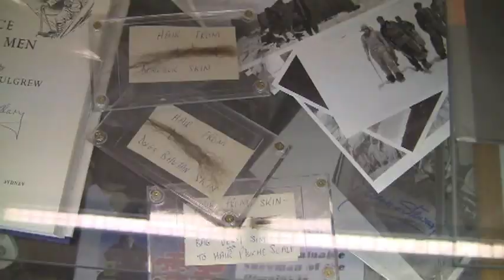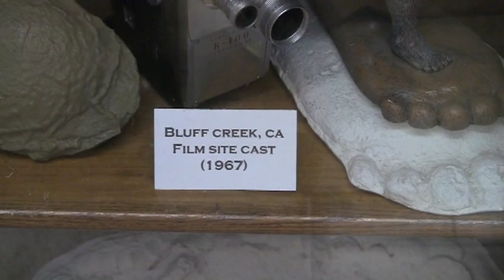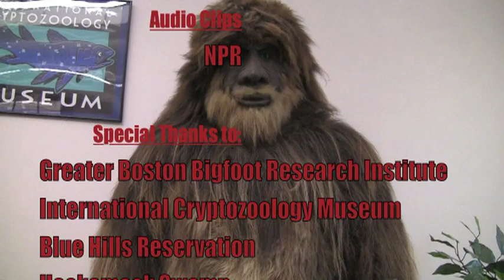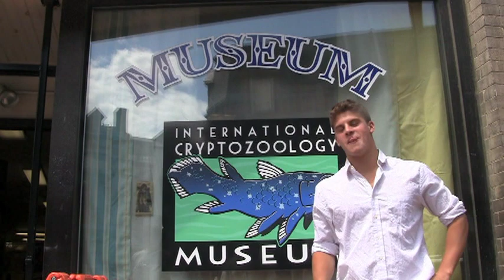Investigating The Legend of The Sasquatch (PART II)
Harry visit the International Cryptozoology Museum to check out the exhibits and discuss plausible Sasquatch theories with Loren Coleman. Coleman shares his theory for how he expects Sasquatch to be discovered (by women).